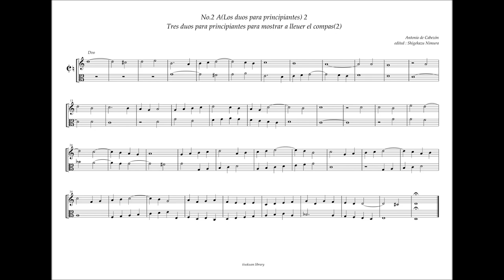Obras de Musica 2 - A2 - Duo 2 A. de Cabezón